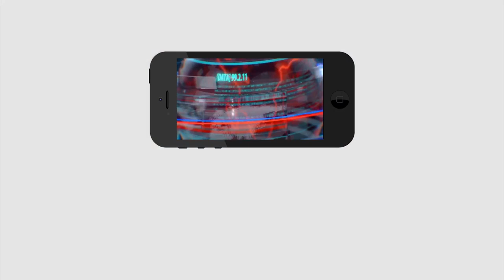TDP Leaders Are Ready to Jump | బ్రేకింగ్ న్యూస్: టీడీపీ నుంచి 6గురు జంప్..? | PDTV News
బ్రేకింగ్ న్యూస్: టీడీపీ నుంచి 6గురు జంప్..? | TDP Leaders Are Ready to Jump | PDTV News